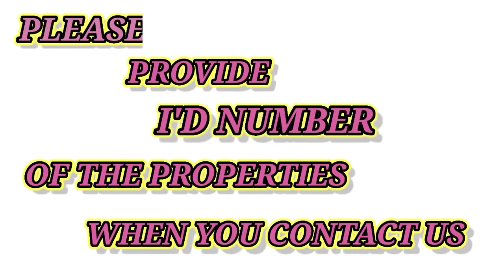"[93 VIDEO]" DUPLEX FOR SALE....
Independent house apartments flats plots duplex houses Villas commercial buildings commercial plots . WE ARE DEALING IN , INDEPENDENT HOUSES ,

MESTATE'S DEALING IN 2bhk 3bhk 4bhk apartments newhouse oldhouse independenthouse Ventures investingventure , below25lakhs below35lakhs below50lakhs below1crore below2crore etc...

TIMING TO CALL : 9 AM TO 9PM .
VISIT TIME : 7AM TO 6PM.

M ESTATE'S
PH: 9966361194